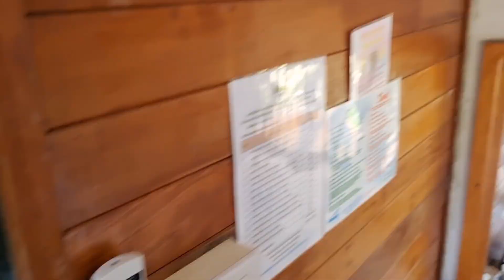👉🦑เที่ยวเกาะกูด 2023 ทริปที่ตื่นเต้นได้ตลอดเวลา🏝⛰️🏞พร้อมเหมาเรือตกหมึกกลางทะเล..มันส์!!!มาก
มาเที่ยวเกาะกูดครั้งแรก ที่ได้ไปเจอทั้งหาดลับสวยๆ แบบวิวส่วนตัว ไปเล่นทะเลน้ำใส ทั้งเหมาเรือตกหมึกกลางทะเลแบบส่วนตัว  ชอบมาก ๆ ทั้งเด็ก ๆ และพ่อแม่เลยครับ  เกาะกูดเป็นเกาะที่น้ำใส ธรรมชาติสวย และวิถีชีวิตผู้คน
ที่อยู่ร่วมกันกับธรรมชาติได้เป็นอย่างดี ต้องไปลองครับหากมีโอกาส